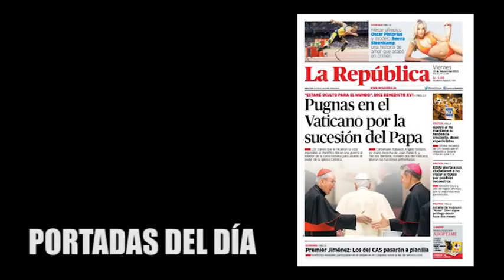Micronoticiero Mulero 15/02/2013 (mañana)